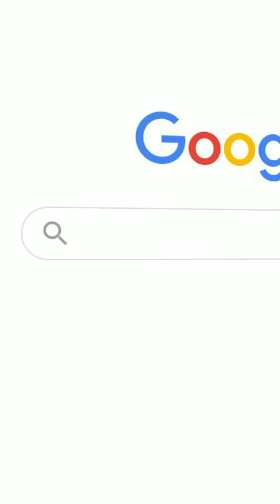Tips for Math Anxious Parents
Parent's math anxiety affects student's performance and perception towards math for life. But the good news is that you don't need to love math for your child to enjoy learning it.
You just need to do these 4 things - show curiosity, take help, let them teach, and share your story!

At Cuemath, we help K-12 students excel at math through personalised 1:1 tutoring.